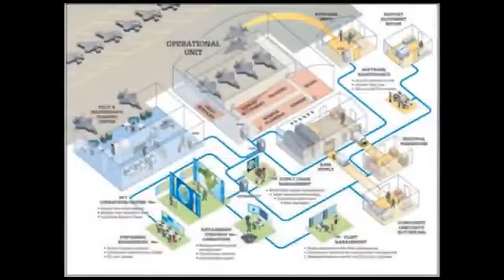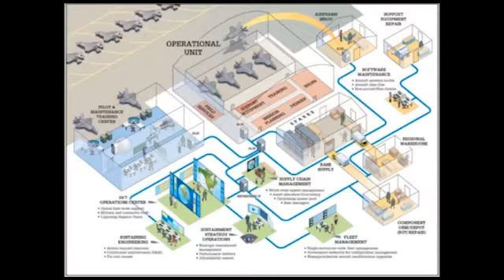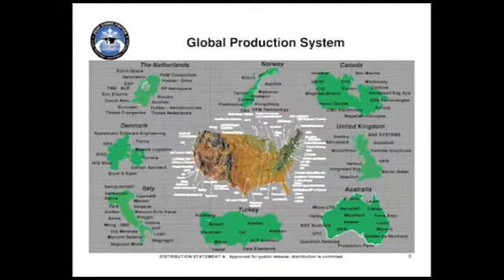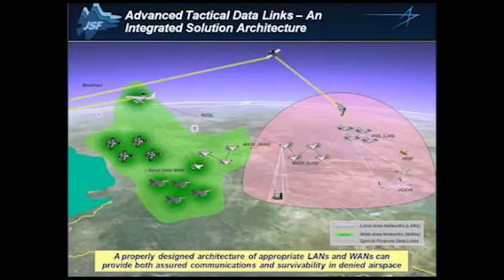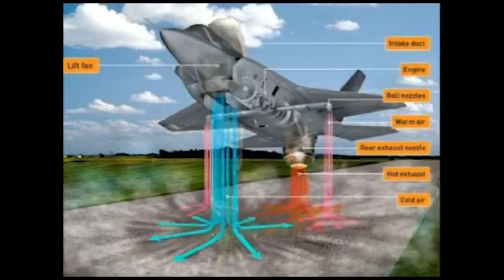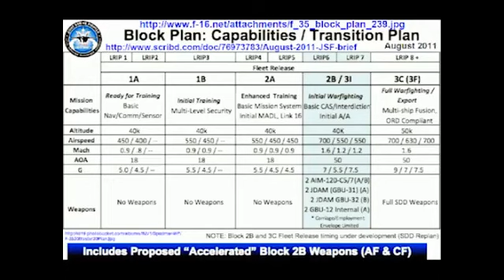F 35 Joint Strike Fighter a Lockheed Insider’s Story part 5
Representing 2-7% of the Pentagon’s annual budget, and with a projected lifetime cost of over $1 trillion dollars, the Joint Strike Fighter program with its three variations of the F-35 airframe for the US Air Force, Navy, and Marines and over a dozen partner countries is the most expensive weapons system in history. For point of contrast, World War II cost the United States an inflation-adjusted $4 trillion, and was finished in four years, less time than the initial phases of development for the JSF, which has taken over 20 years. Critics of the program are numerous, but when faced with the choice of scrapping the program and potentially having to spend even more money versus attempting to fix what is already existing, the US government has decided to stay the course. Tonight we are joined by a former Lockheed employee and F-35 representative to discuss why the program has run into so many problems, what could have been done better, and how this fits into the overall war fighting capability of the United States and its allies.